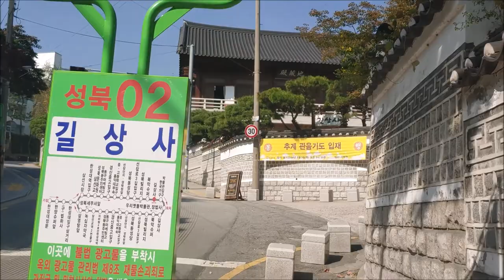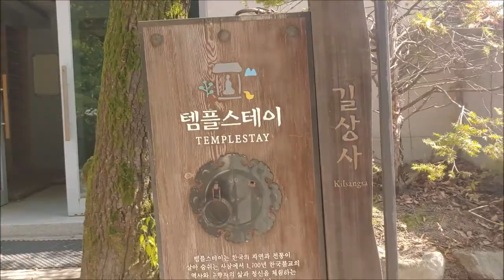[I'll show you] 2020 Gilsangsa Temple, Seoul, Korea(길상사)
No Gimbal. Real Walk.

It is a Buddhist temple belonging to the Jogye Order of Korean Buddhism and is located at the southern foot of Samgaksan Mountain. Kim Young-han (lawmaker Gil Sang-hwa), who ran the high-end fairy "Daewongak," was born when Daewongak was built by the Buddhist monk Beopjeong. On June 13, 1995, the temple was registered as 'Daebusa Temple', a horse temple of Songgwangsa Temple of the Jogye Order of Korean Buddhism, and was renamed Gilsangsa Temple in 1997. Some of the buildings in the temple were renovated, but most of the buildings are still used during the Daewongak period.

Geungnakjeon Hall, Beomjonggak Pavilion, Iljumun Gate, Jeokmukdang Hall, Jijangjeon Hall, Seolbeopjeon Hall, Jongmuseo Shrine, Gusang Eumbo Bodhisattva statue, and Gilsanghwa Buddhist Monk Monument are located in the compound. In Geungnakjeon Hall, which is the grand hall of the temple, the Amitabha Buddha is enshrined, and the Royal Tomb of the King and the Bodhisattva of the Joseon Dynasty and the Bodhisattva of the Jijang Bodhisattva are enshrined. In May every year, as a fundamental measure of the civic movement "clean and fragrant," a charity concert is held for people in need, including the disabled, underfed children, overseas children, and North Korean defectors, along with the Bongchuk Law Association. The court, a Buddhist monk and essayist, was the head of the temple from December 1997 to December 2003.

It was listed as Seoul Future Heritage in 2013.